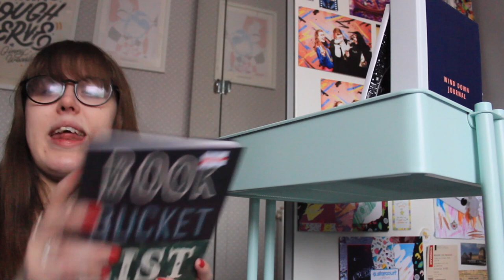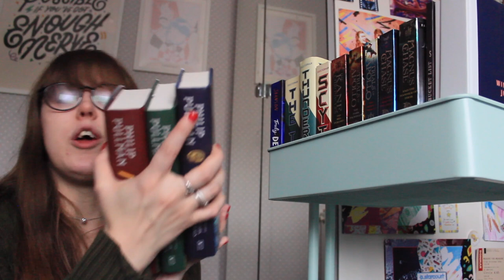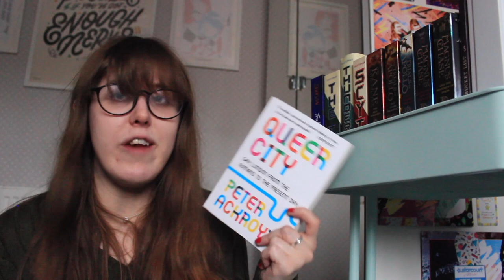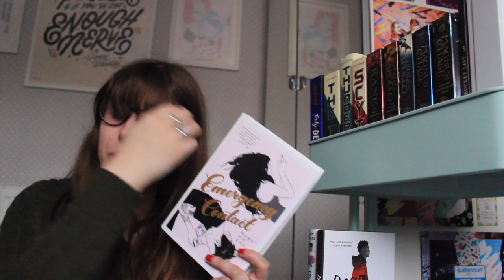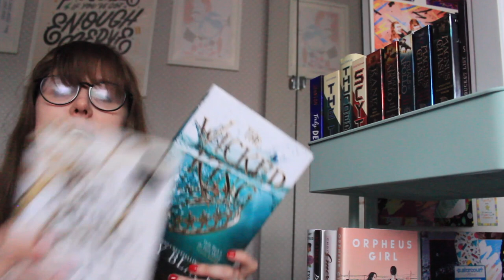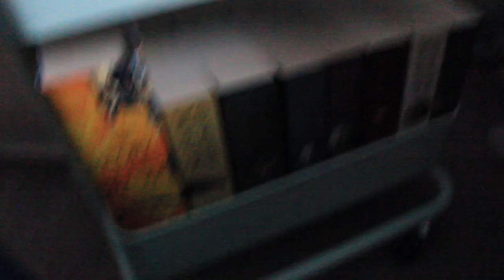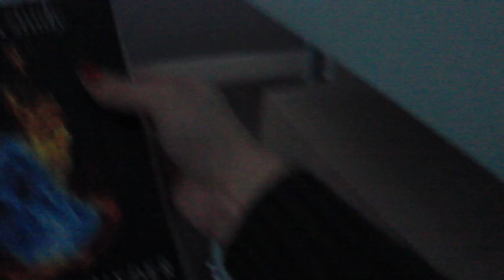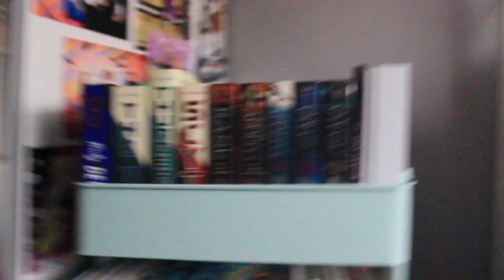LIBRARY CART ORGANISATION & 2020 READING GOALS/TBR (CC)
Thank you guys for watching - what are your 2020 reading goals and tbr?